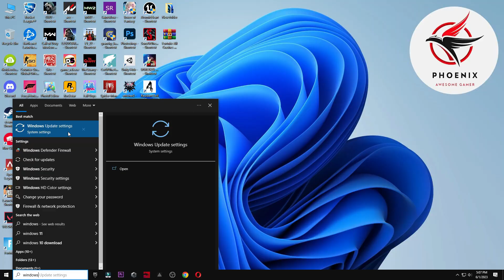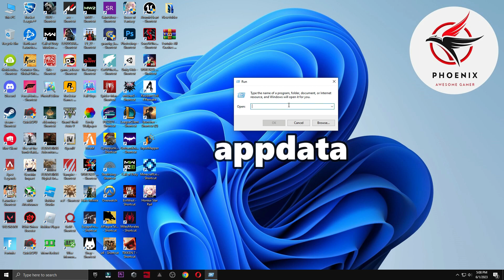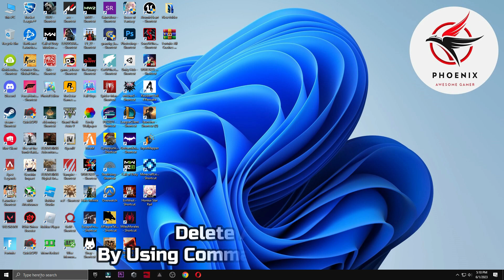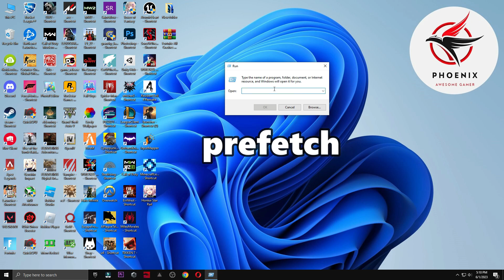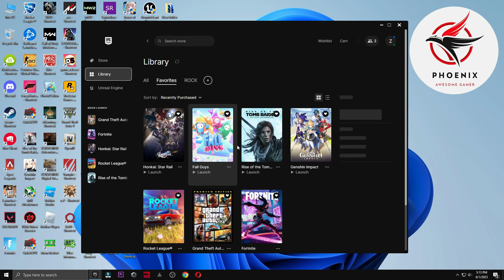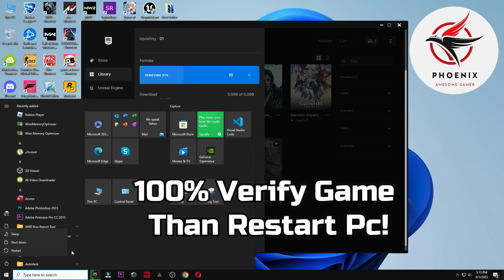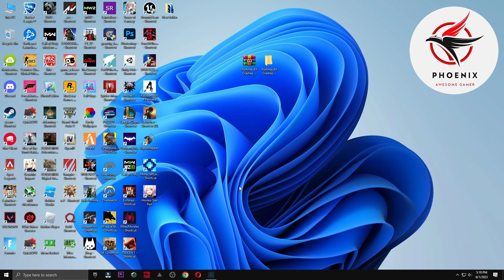How to STOP Fortnite From Crashing |Fortntie Crash Reporter switch to Directx11/Directx12 Mode Crash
How to STOP Fortnite From Crashing |Fortntie Crash Reporter switch to Directx11 and Directx12 Mode Crash

In this video, I am going to be showing you guys How To STOP Fortnite From Crashing / Fix Fornite Crash Reporter and stop crashes from switching to Directx 11 and Directx 12 Mode In Fortnite Chapter 4.

▬►𝐆𝐚𝐦𝐢𝐧𝐠 𝐏𝐂 𝐒𝐩𝐞𝐜𝐬:
CPU: Intel Core i9-10900k 3.70GHz
GPU: RTX 3070 8GB
RAM: 48 GB DDR4
Motherboard: ROC STRIX B460-F GAMING
Power Supply: GIGABYTE 80 Plus Gold 750W

▬►Secondary PC Specs:
CPU: Intel Core i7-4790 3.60GHz
GPU: AMD RX 570 4gb
RAM: 16 GB
Motherboard: ASROCK-Z87 PRO 3
Power Supply: EVGA 80 Plus Bronze 850W

Topic Cover:-
fortnite crash
how to stop fortnite from crashing
fortnite has crashed were very sorry
how to fix fortnite crash on pc
application crash detected fortnite
fortnite crash fix
fortnite crash directx 12
fortnite application crash detected
fix fortnite crash
fortnite directx 11 crash fix
fortnite crash reporter fix
fortnite crash reporter directx 12
fortnite crash reporter
fortnite keeps crashing pc
fortnite crashing fix pc
ue5- fortnite crash reporter
ue5- fortnite